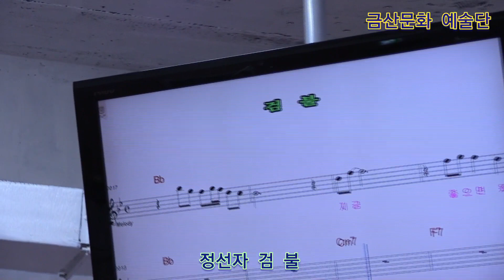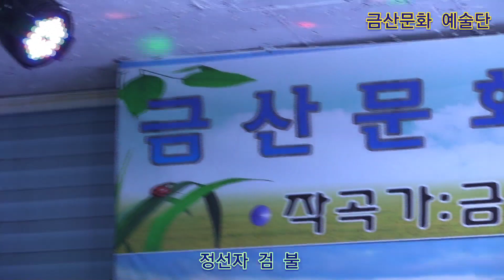정선자 검 불 원곡조한진 제334회 한국가수협회 금산문화 예술단 정기공연 스타효사랑 특설무대